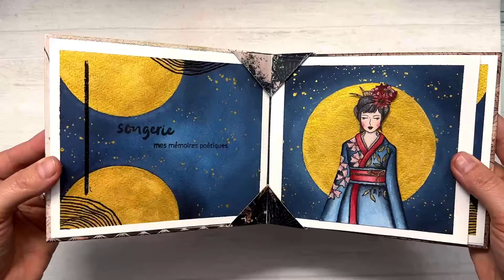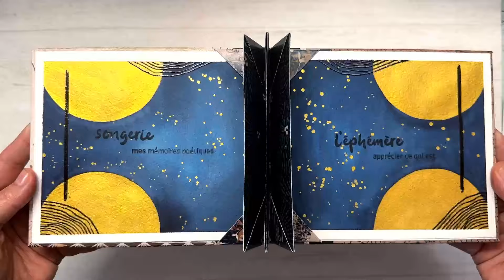Travailler le contraste à l’aquarelle